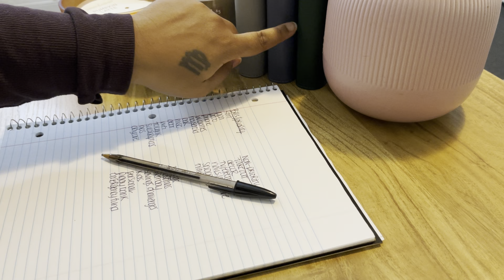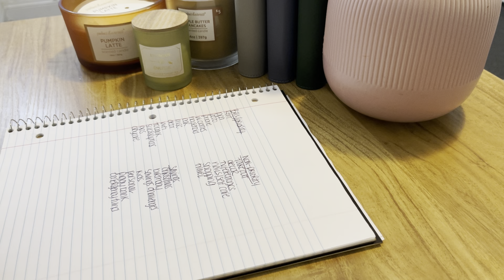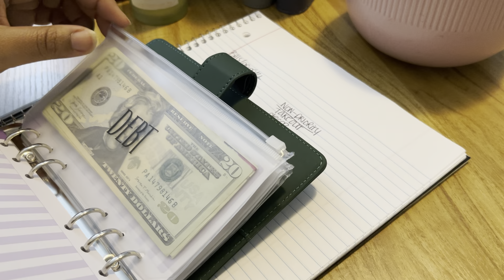Cash Stuffing For Beginners | ON A LOW BUDGET | How To Start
Hi friends, my name is Keisha. I am a single mom of two kids sharing my financial journey here on YouTube. I hope you stick around and join me on my journey.

Saving 10,000 In 2025 | Single Mom Budget | Saving Challenges | cashstuffing save budget #2025

Come save money on Fetch with me! Sign up w/ code T7XCJV & get 1,000 pts See you there!